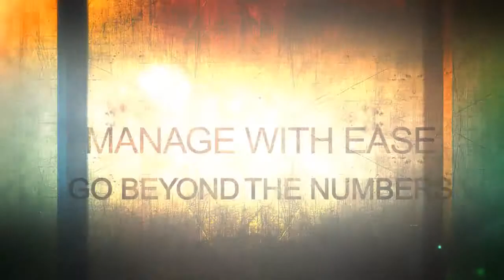Financial Education is critical "Robert Kiyosaki"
Check this out a simple and easy way to increase your financial literacy. Learn street smart business skills when you understand the basic accounting concepts.Check this out now